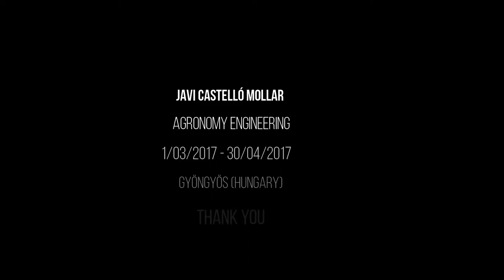Video presentation Javier Castillo (UJI)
The student presents his case study (linked to the IO11 results of the project) developed in Hungary.